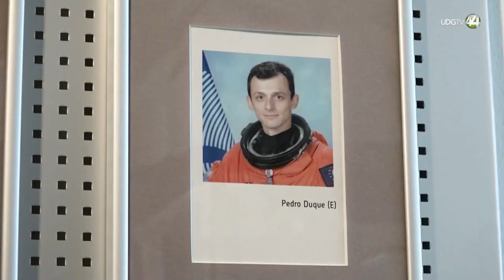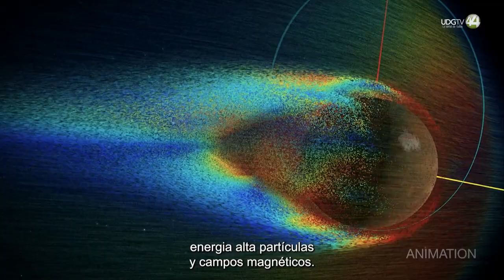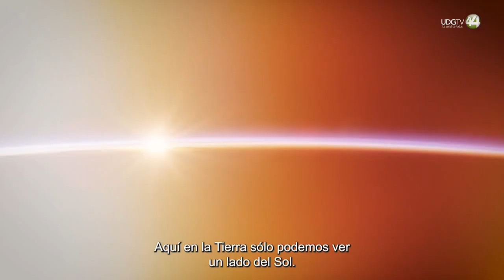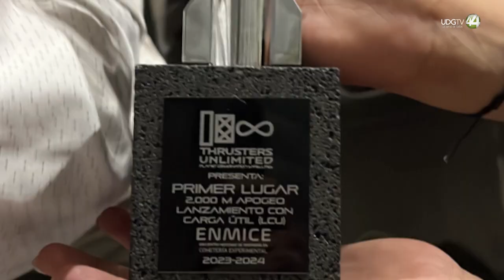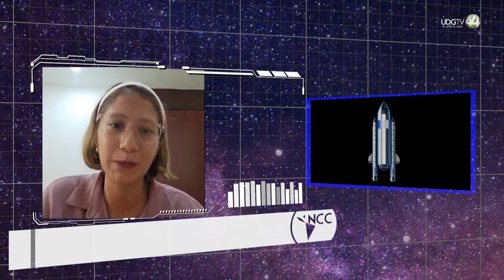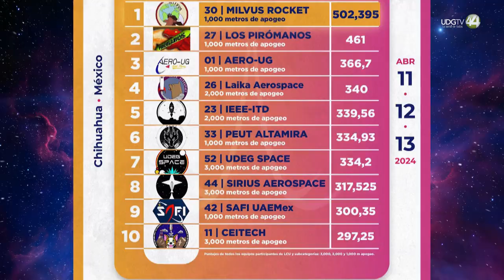Iberoamérica en Órbita | El noticiero | 30 de septiembre 2024